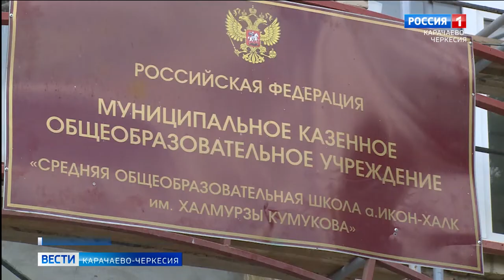В аулах Икон-Халк и Кызыл-Юрт завершается реконструкция общеобразовательных учреждений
В Карачаево-Черкесии идет подготовка к новому учебному году. В аулах Икон-Халк и Кызыл-Юрт завершается реконструкция общеобразовательных учреждений